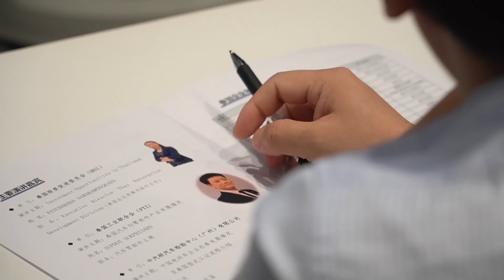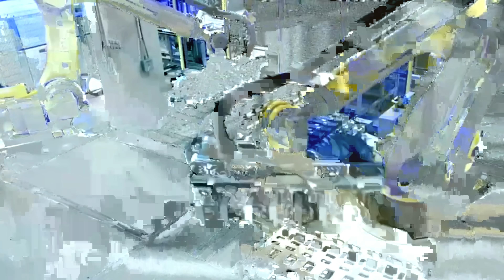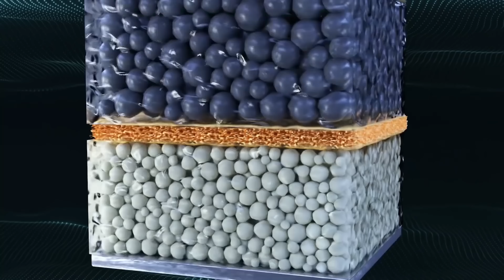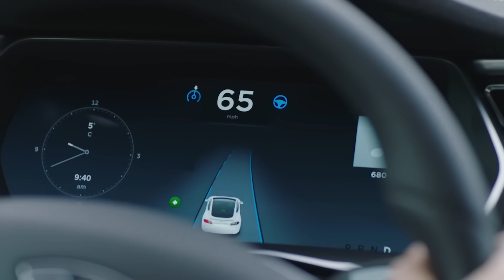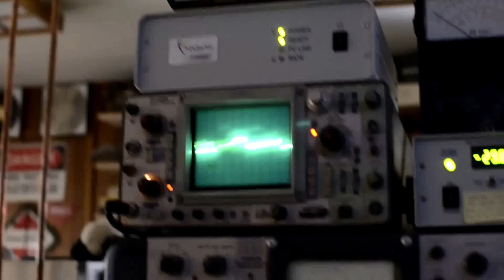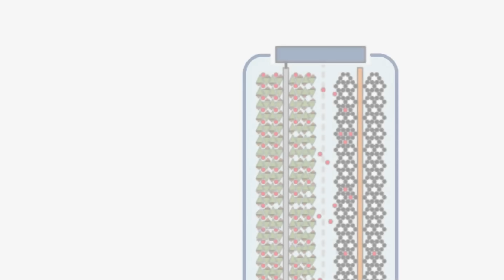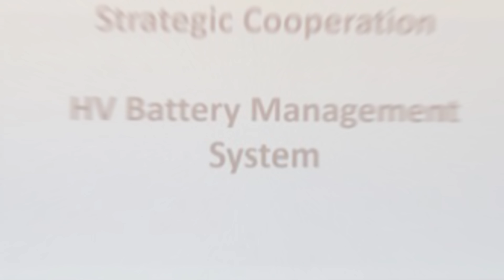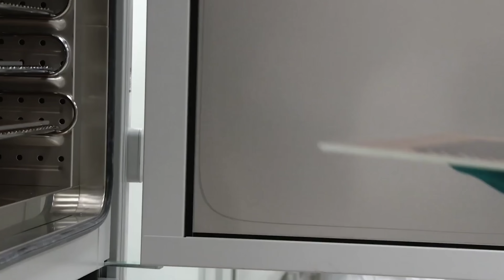Tesla's Nightmare Battery is Here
This Million Mile Battery May Break Tesla Apart!!

At Tech Future we discuss Tech News, Tesla News, Elon Musk's ambitious futuristic projects, and all the other tech that will lead humanity towards a great future. We do talk more news about Elon musk in our tech channel because of his humanitarian vision and amazing work with Tesla's Cybertruck, Camper, EVs, Spacex, space x's starship, Starlink, The Boring Company, neuralink and much more.

Elon Musk is the Founder of SpaceX and CEO and product architect of Tesla Inc. Tesla Was founded in 2003. The founders of the company saw the higher fuel efficiency of battery-electric cars as an opportunity to break the usual correlation with high performance and low fuel economy, they decided to create the company. Elon musk joined them as a VC and then took an active role within the company and oversaw Roadster product design at a detailed level. From the beginning, Elon Musk consistently maintained that Tesla's long-term strategic goal was to create affordable mass-market electric vehicles "EVs". Tesla ad Elon musk surprised people with their best EV inventions like tesla autopilot, tesla coil, tesla's upcoming tabless 4680 battery that was a straight answer to Toyota's solid-state battery, tesla's nano and million-mile battery technology, and their upcoming tesla bot "tesla robot". Considering all that they even surprised people with the car models like tesla roadster, tesla model s, tesla model 3, tesla model x, tesla model y, tesla's cybertruck, and Elon Musk's very favorite tesla's semi truck. Including Elon Musk's futuristic battery technologies and other technologies these car models tesla roadster, tesla model s, tesla model 3, tesla model x, tesla model y, tesla's cybertruck and elon musk's very favourite tesla's semi truck did great in the EV market. That increased Tesla's stock price so high that it became 2nd fastest company in history to reach $1 Trillion in market cap making Elon Musk the Richest man in the history of mankind.